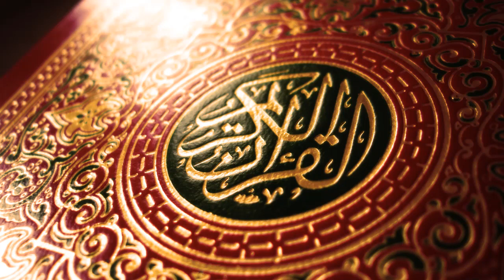109 - Surah Al Kafiroon Al-QURAN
Recitation of Surah Al Kafiroon Chapter 109 AL-QURAN

Jazak ALLAH